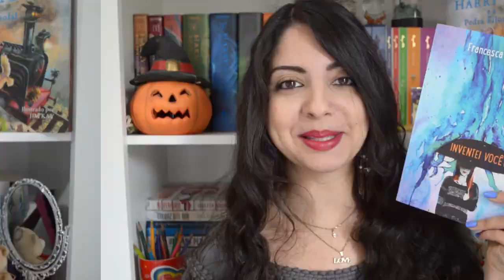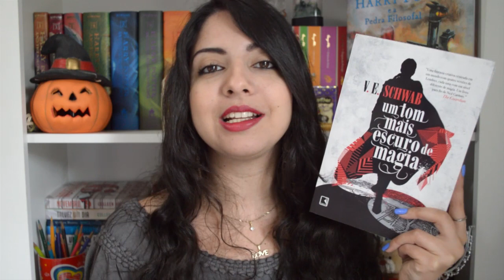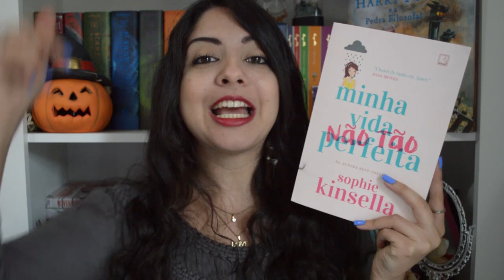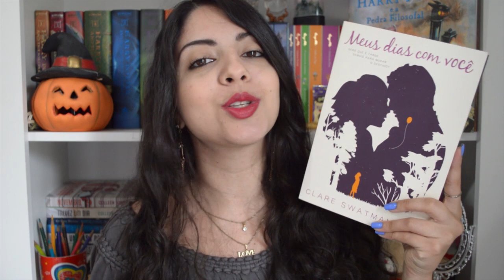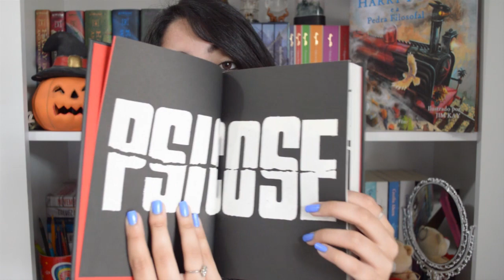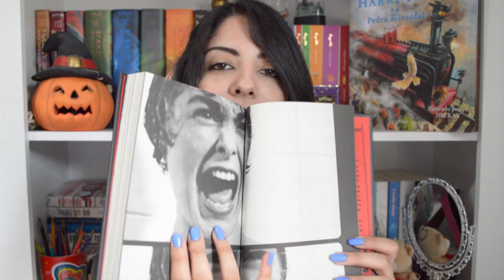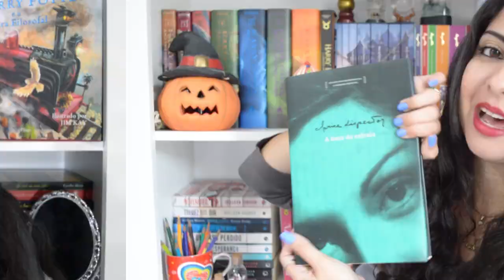BOOK HAUL | JULHO 2017 | MINHA VIDA LITERÁRIA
Nos vídeos de Book Haul, mostro tudo aquilo que recebi durante o mês que passou.
Confiram minhas aquisições de Julho!

Saiba mais sobre Partiu Paris!

Adquira na Amazon os livros citados através dos links abaixo, e dê uma comissão que ajuda muito o canal ♥
À Primeira Vista
Inventei você?
A Distância Que Nos Separa
Um Tom Mais Escuro de Magia
Minha vida (não tão) perfeita
Nossa Música
A Casa do Lago
Uma Noite Inesquecível
Meus Dias com Você
As Sobreviventes (compre em pré-venda)
A Menina Submersa: Memórias
Para Sempre Alice
Temporada de Acidentes
A Hora da Estrela - Edição Especial